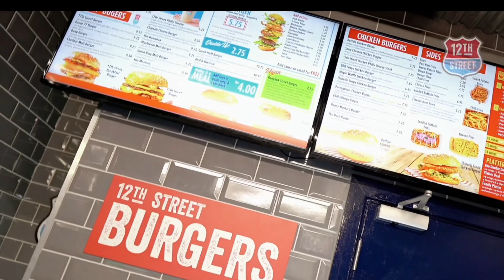We back! | vlog 6 | AlibMalik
Finally we are back as promised! Alot more vlogs,videos and new content is on your way. GANG

In this vlog we went to try “12th street” ROMFORD, American fast food chain(1st in london)
Food was amazing and we highly recommend the place
It’s a ⭐️⭐️⭐️⭐️⭐️ from us👌🏼